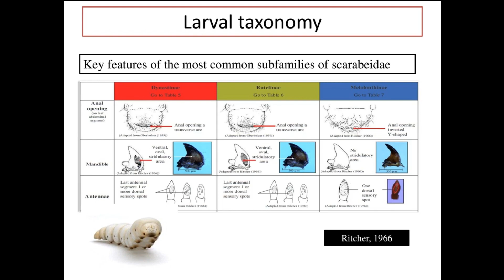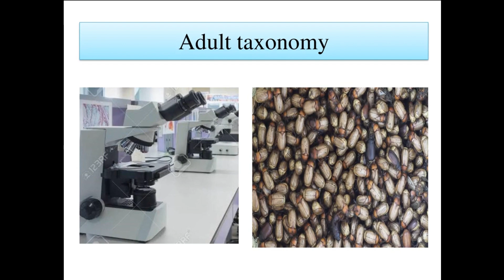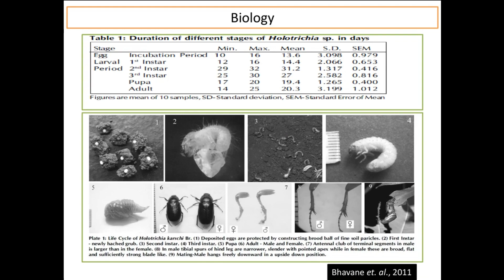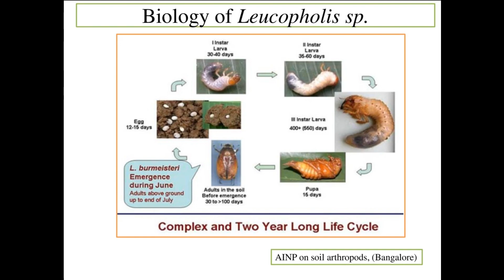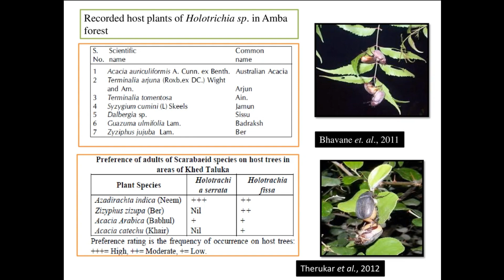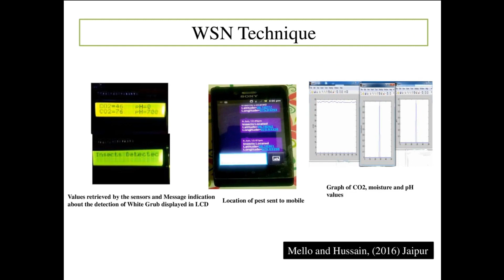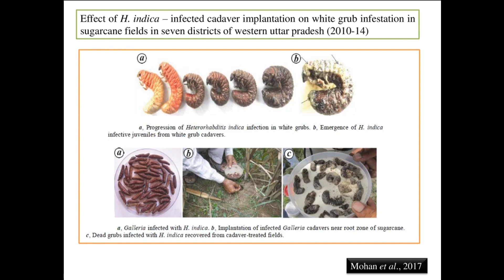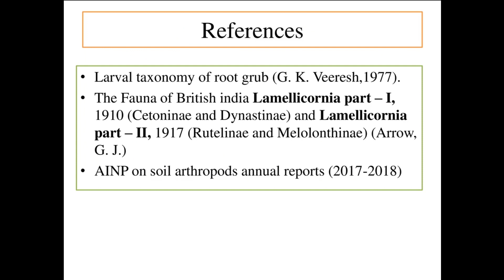Root grubs in India Distribution, Taxonomy, Biology and its management Made with Clipchamp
Dr. sowmya agri solutions
Organic pest management